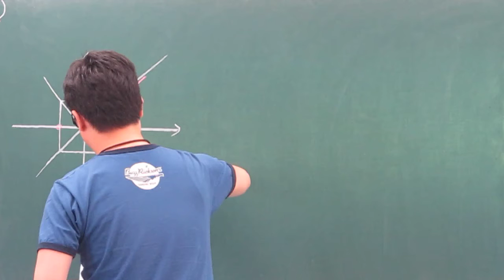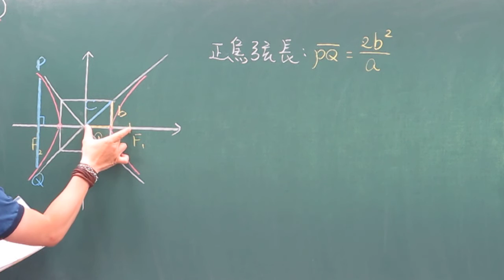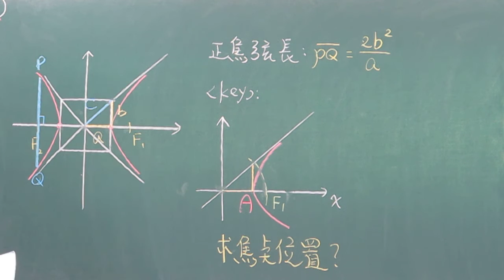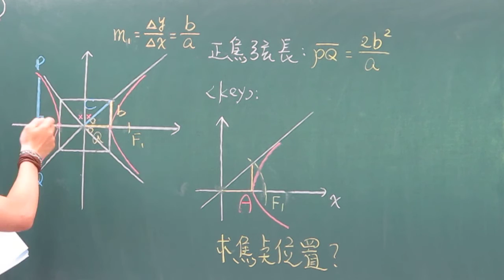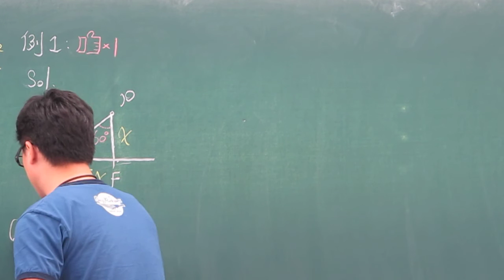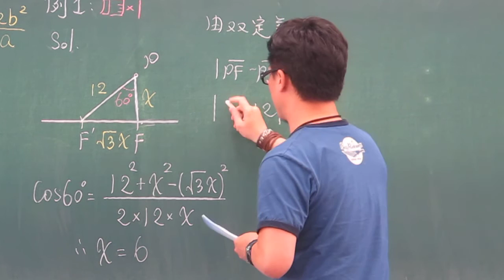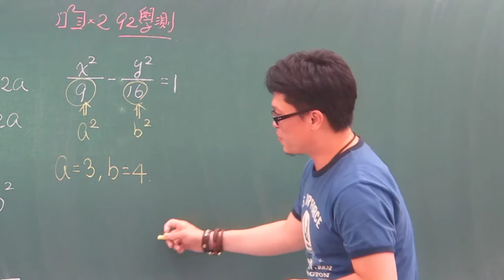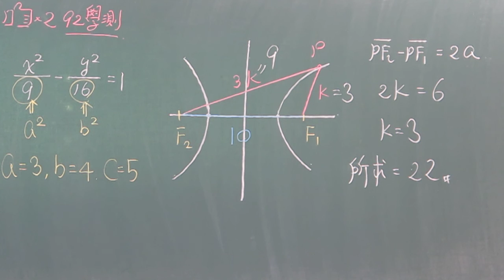第56堂 上雙曲線性質與例題